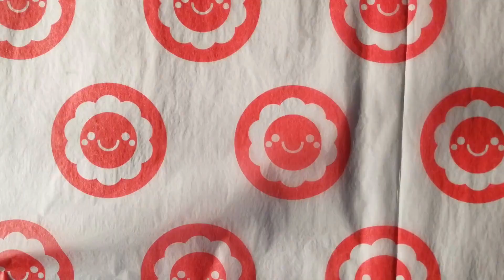Ameena Fareeda Art_noissue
Meet Ameena Fareeda Art, a noissue customer using the noissue Tissue, Sticker, and Stamp. Ameena Fareeda is the artist and illustrator behind the brand, who aims to bring a spark of joy into anyone's day with her vibrant artworks and prints.

Want your brand featured? Join the Eco-Packaging Alliance! It’s a great way to contribute to global reforestation, and show off your eco-friendly packaging! For every order you make, we’ll plant trees for you in areas of need, and give you access to a badge to promote your eco-goodness to your customers.

About noissue:
We are noissue, the world-leading provider of compostable and customizable packaging materials!
Our mailers, tissues, stickers, and tapes are used daily by world-leading brands as well as small indie makers, artisans, and creatives. Here’s a quick video which provides a good overview of what we do here at noissue